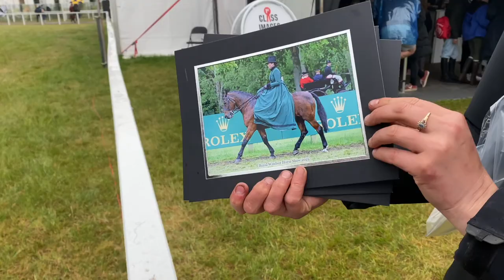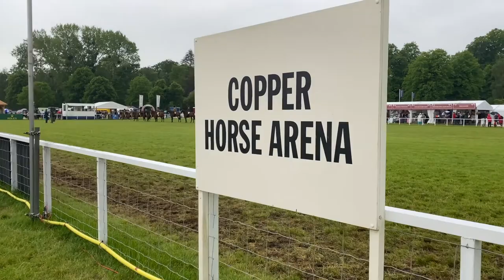ROYAL WINDSOR HORSE SHOW ~ Groom with me || KATIELEWIS100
Make sure to tag us in your Instagram stories, i love to see whos watching and i love reading your comments bellow :)

Brand Ambassafor for:
Blue Chip Feed - use DUBLIN5 to get £5.00 off your order.

Music EpedemicSounds 🎧